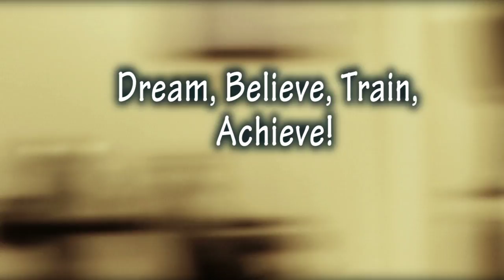Competitive Edge Fitness - commercial 1